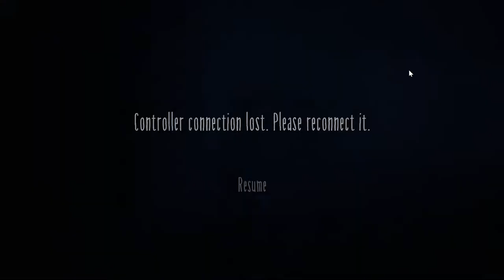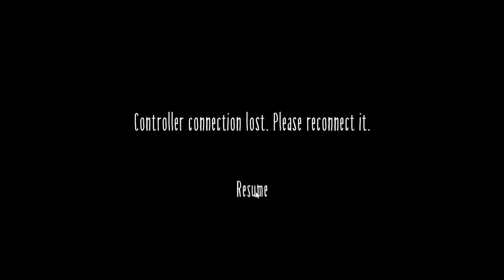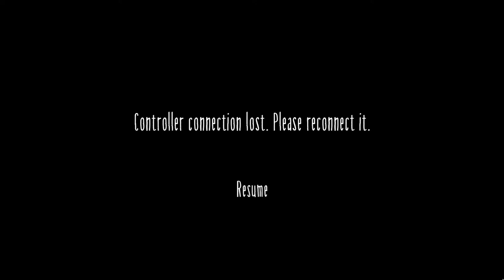Little Nightmares II Walkthrough Part 2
_________________________ Setup Spec  _____________________________
CPU - Intel® Core™ i7-8770K Processor
GPU - MSI | RTX 2070 Super
CPU Cooler - Cooler Master
Motherboard - Asus Z370 PC Pro
Mouse - Alienware
Mouse Pad - Magic Eagle XXXL
M2 - NVME 1TB, .5 TB
HDD - 5.5TB
Ram - 16GB Corsair DDR4 1600Mhz
Keyboard - Gigabyte FORCE K83 RED
Monitor 1 - Benq EL2870U
Monitor 2 - Benq EL2870U
Headset - Marshall Major 3
Webcam - Logitech C920
Chair - Green Soul Blue Gaming Chair
Internet Speed - 300 Mbps up and down
_________________________ Chat Rules ________________________________

Little Nightmares II, puzzle-platformer, horror, adventure, game Bandai Namco Entertainment,PlayStation 4, Nintendo Switch, Xbox One, PlayStation 5, MORE, Tarsier Studios, Supermassive Games
Publishers: BANDAI NAMCO Entertainment, Namco Bandai Games America Inc.,